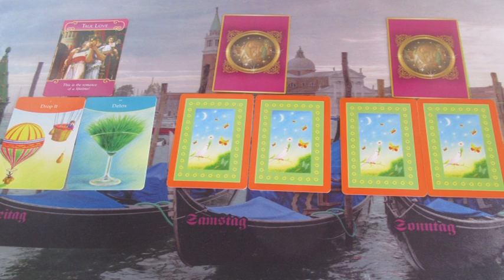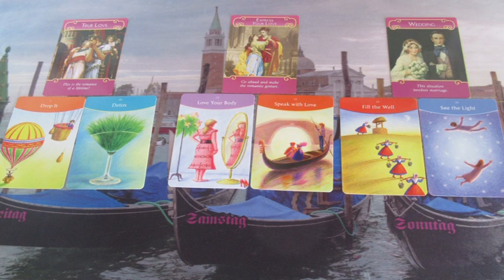Hétvégi szerelmi jóslás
Telefonos elérhetőségem jóslásra:
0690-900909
750Ft/Perc

Átutalás:
Erste Bank
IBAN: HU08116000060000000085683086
BIC: GIBAHUHBXXX
Tulajdonos: Dendera Susanna Medici
Kép: shutterstock/Smi Yvet